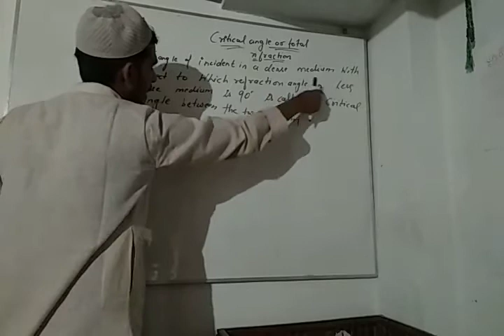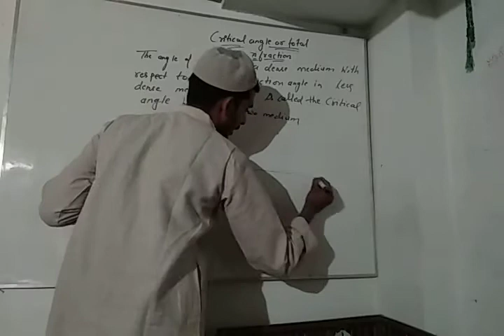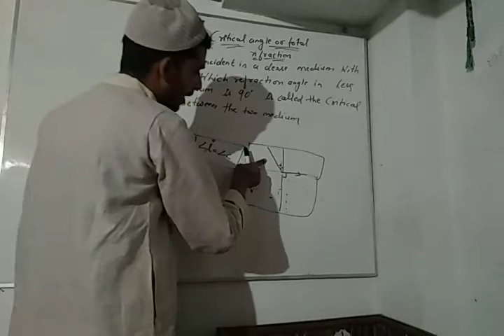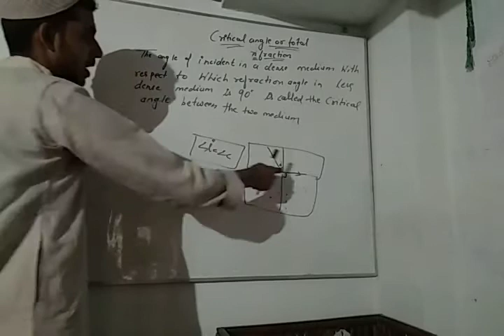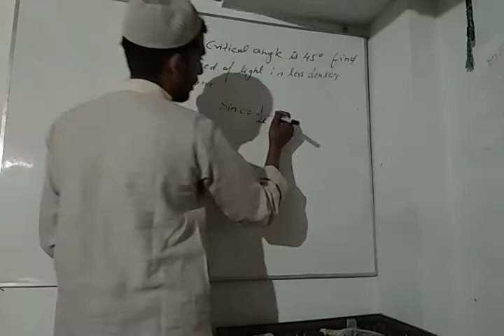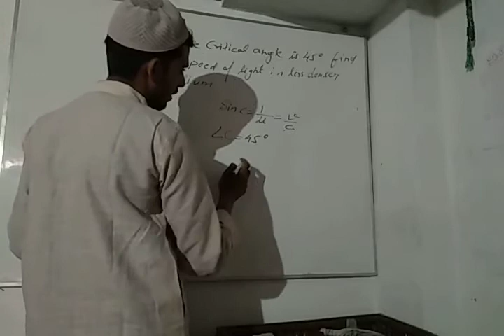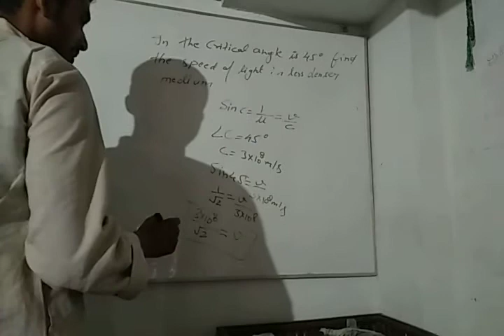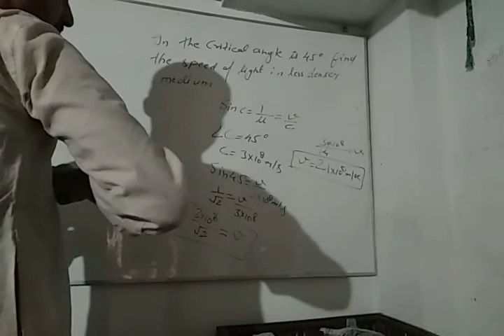what is critical angle or total refraction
critical angleor total refraction